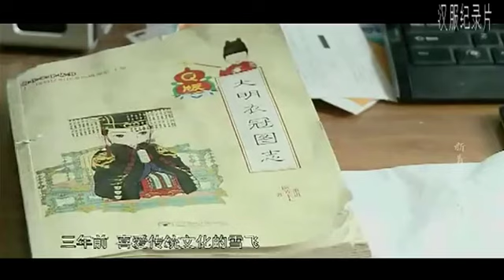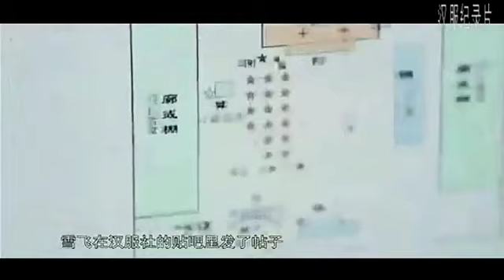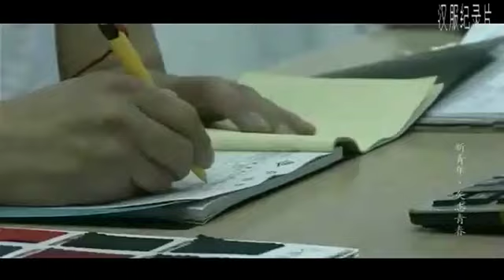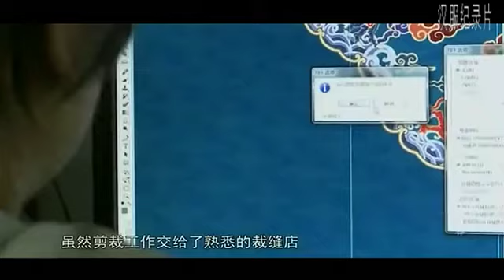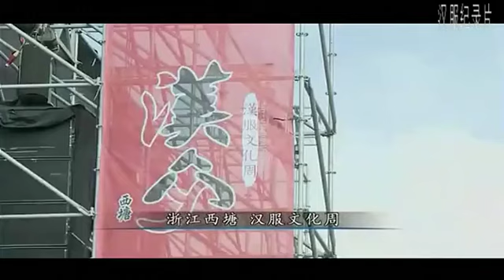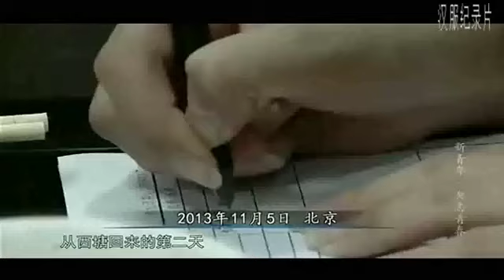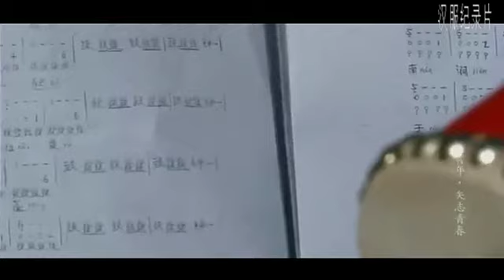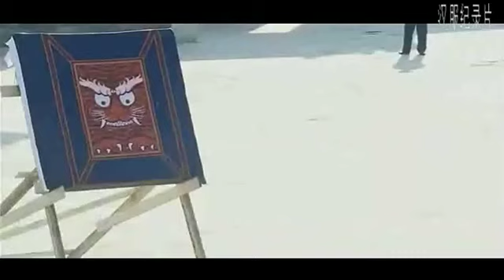央視紀錄片《新青年·矢志青春》——我們的漢服復興夢！ CCTV Documentary "Young Hanfu Revivalists"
這個紀錄片真的做得很好。
十年來無數漢服復興者、各地民間漢服文化社團的縮影。
相信同袍們看了都很有感觸。
中元剛過，祝同袍們下半年萬事如意~~~！中秋、新春策劃的活動完滿舉行！復興加油！